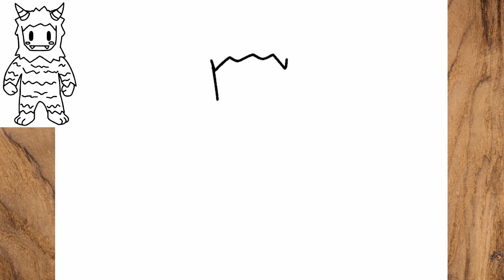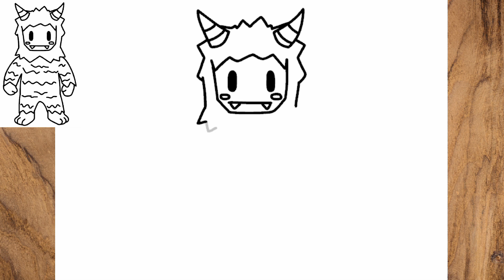Como dibujar a Frost Yeti de Stumble Guys